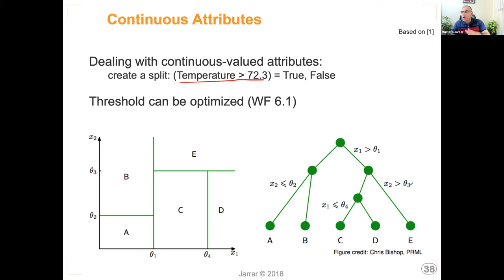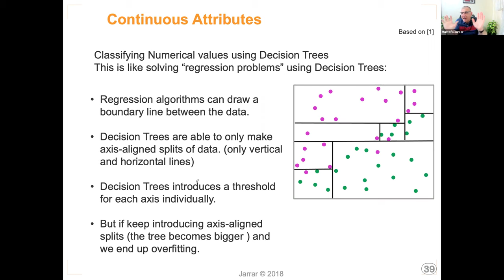Decision Tree Learning P5/7